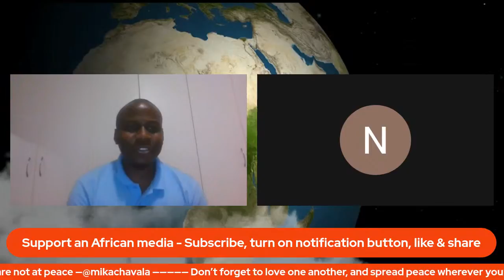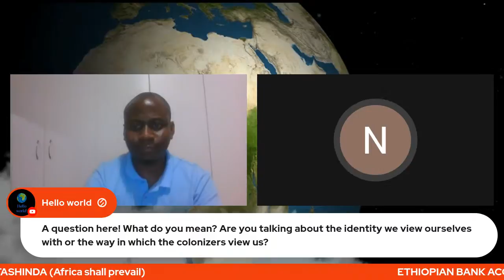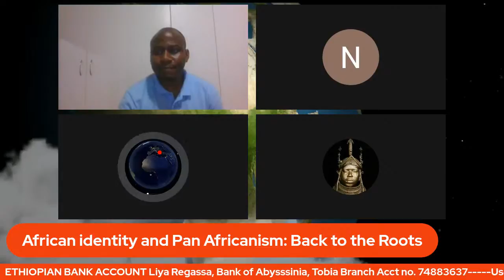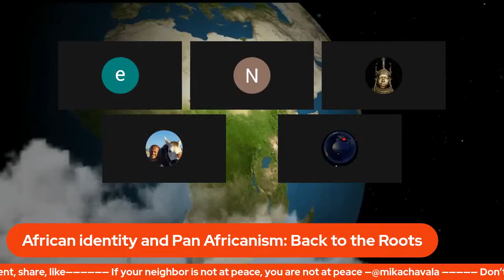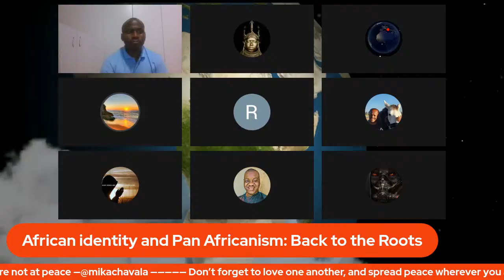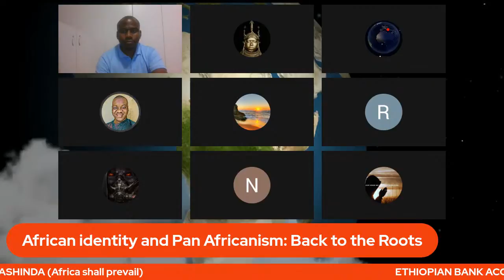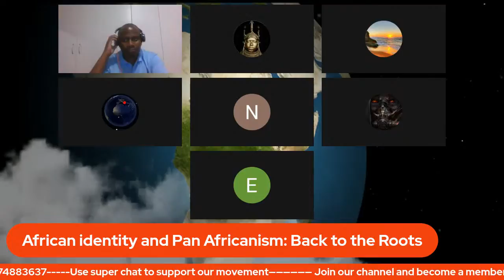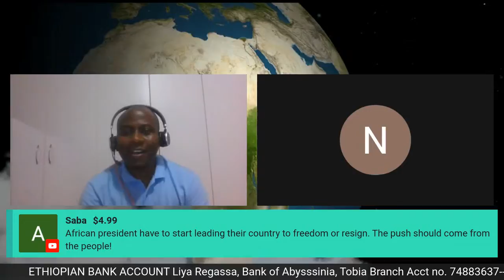"African identity and Pan Africanism. Going back to the Roots." | One Africa Movement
Ethiopian bank account
Liya Regassa,
Bank of Abysssinia, Tobia Branch